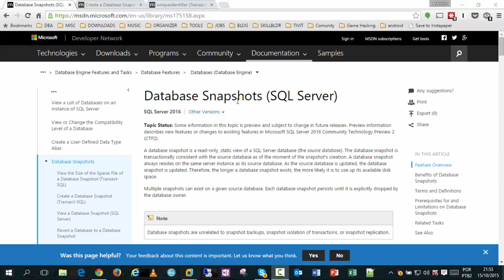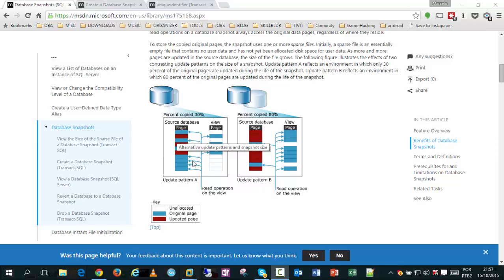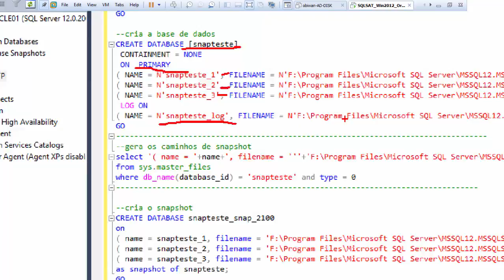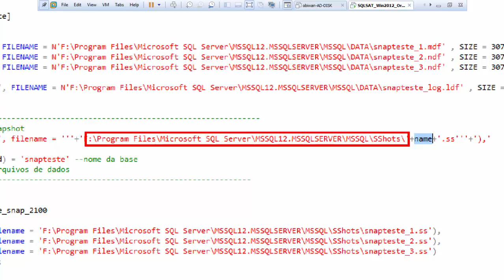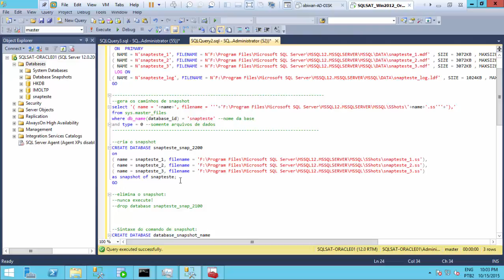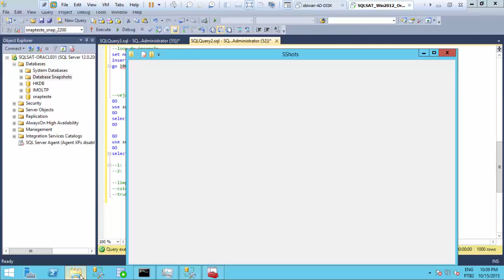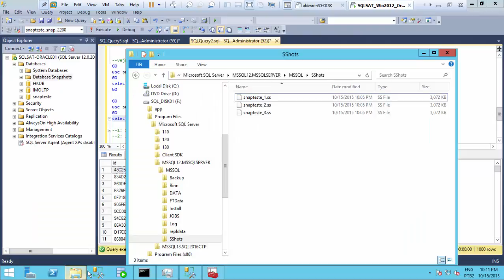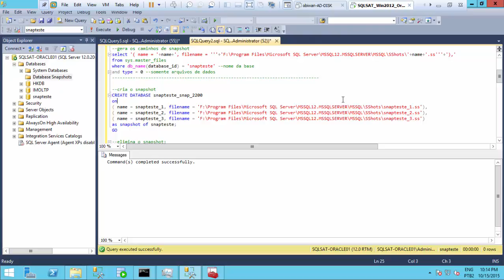Snapshot no SQL SERVER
Neste vídeo mostro como criar e pra que serve um snapshot de banco de dados, uma fotografia de um determinado momento de toda sua base. Útil para diversas situações.